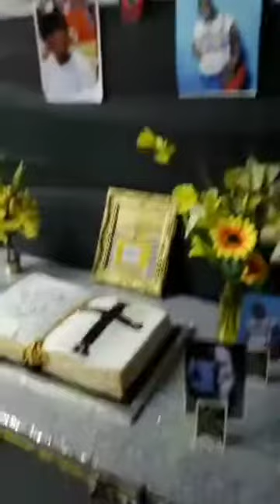Selonie nine night party 🙏🙆🏾‍♀️ (she's not dead just enjoying herself 👍💯)